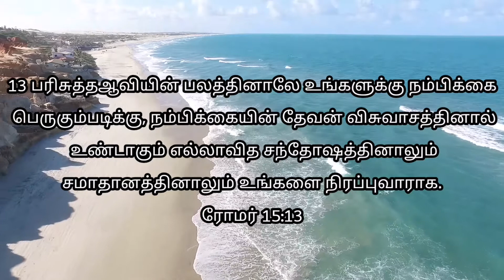தனிமையின் பாதையில் இயேசுவோடு:இன்றைய வார்த்தை.05/09/2020